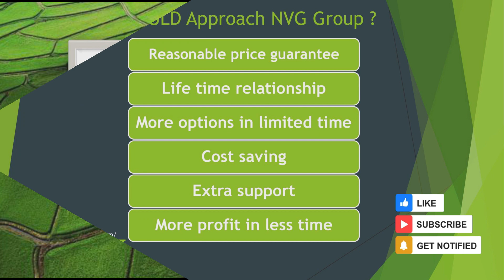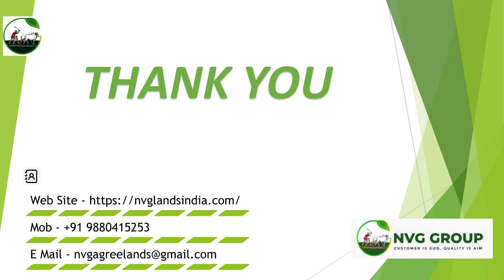6acres farm land for sale near Pavagada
6 acres farm land for sale near Pavagada
from High way just 4km ,1km mud road but propar access, genaral Property,
clear documents ,
very good water source area
pure red soil Property
per acre 6.50L little neg